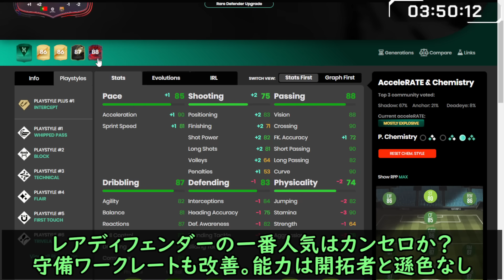激熱「83+70名パック」登場&大量開封！無課金アカウントCFでPOTMディバラ大活躍&初のランク1達成なるか？今日も新EVO登場&レジェンドの息子SBCも！今日の3時待機（12月10日）【FC24】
今回の動画は、EA SPORTS FC最新作「FC24」の12月10日配信内容についてです！

ロイキンTVでガッツリCFデー！早く終わるつもりが・・？？
明日は7時目安に出せるよう頑張るぞ！

・隔週水曜日を目安にメンバー限定配信（FIFA関連の個別な質問（AorB、転売意見など）、雑談）